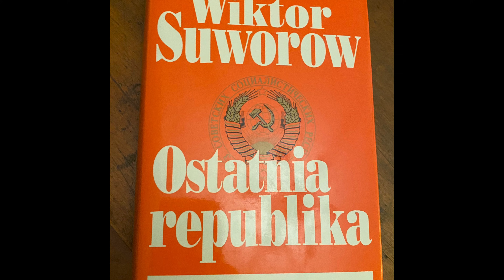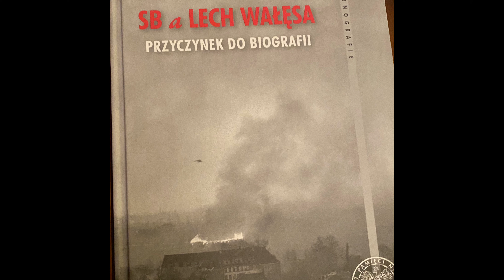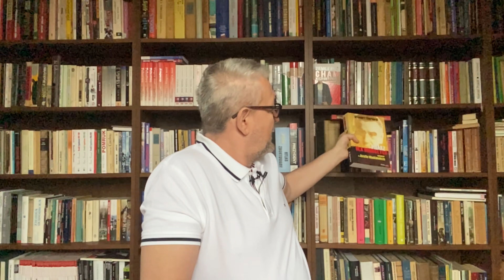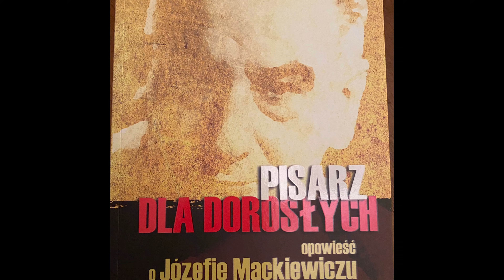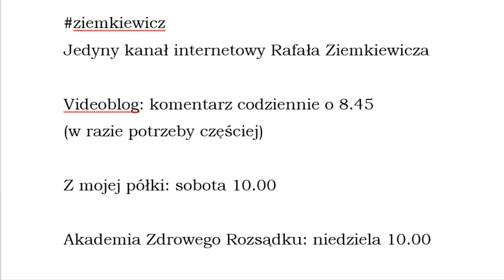Trzech odważnych pisarzy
Czasem jest tak, że cały świat chce wierzyć w kłamstwo, więcej, że na kłamstwie oparto porządek świata. I wtedy znajduje się pisarz, który w imię prawdy rzuca całemu światu w twarz: to nieprawda!. Takich szczególnie podziwiam. Dziś o trzech spośród nich.